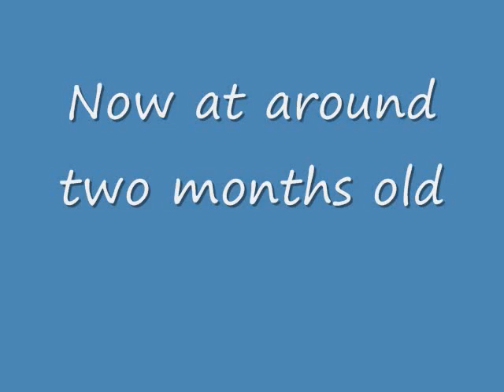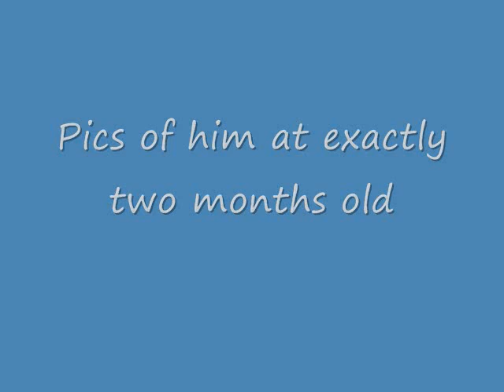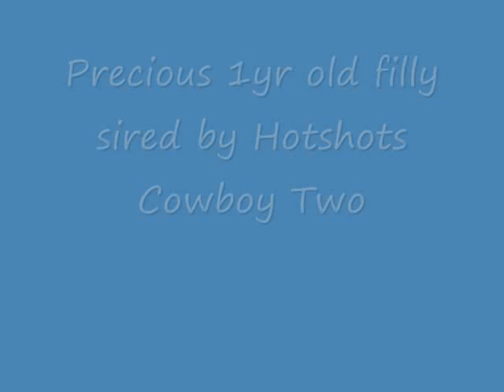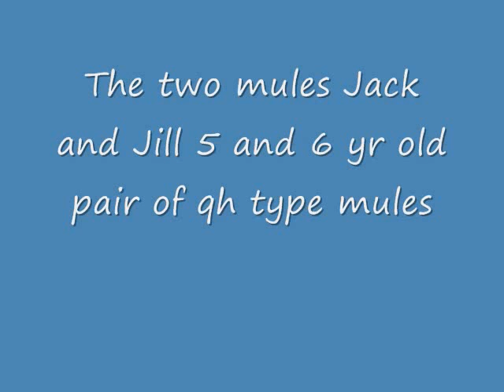The Horses of TNT FARM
Pics of our quarter horse colt along with the other horses that we have had on the farm.